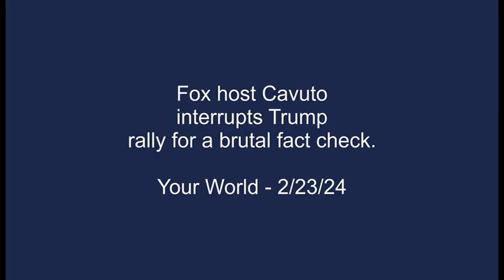Neil Cavuto cuts from Trump rally to deliver a brutal fact check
Just think where we might be as a country if the rest of Fox News were this honest.